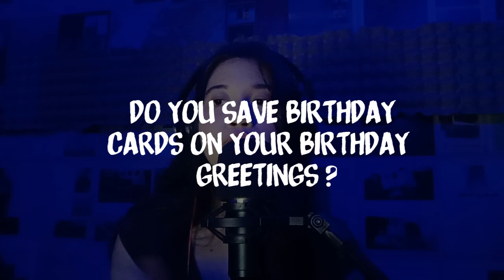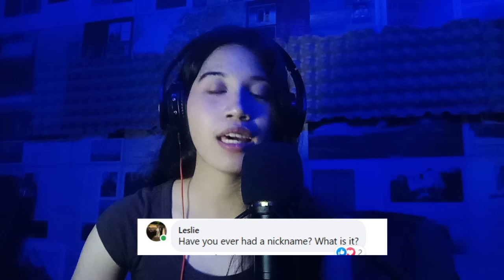GET TO KNOW ME OREGINEAL ♥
HI!!! Today is my Birthday!
Stay Tune for tomorrow's  song cover. ♥